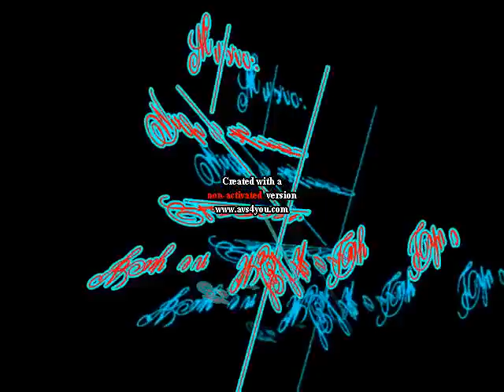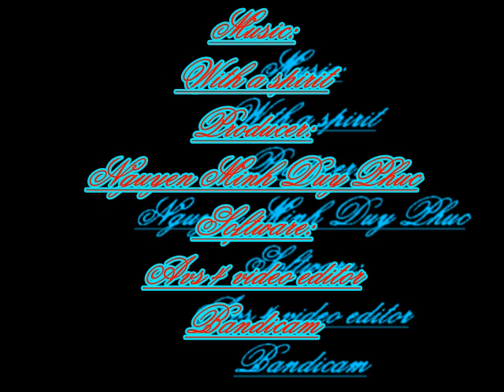an-94 gameplay on cs sillencer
They didn't put real damage so if u guys seeing me die a lot or shooting right at them but they didn't die, thats why.